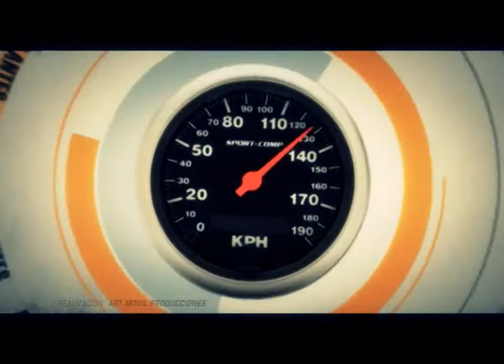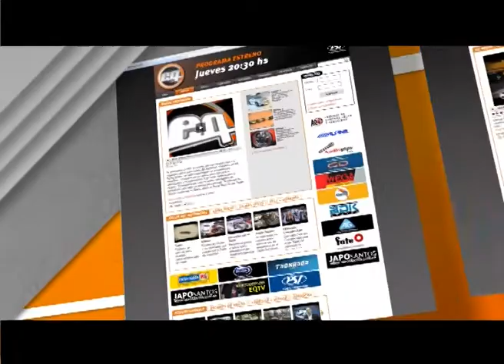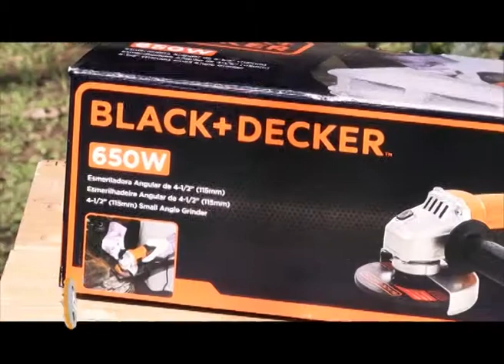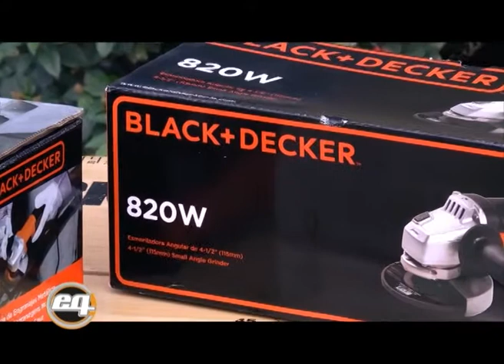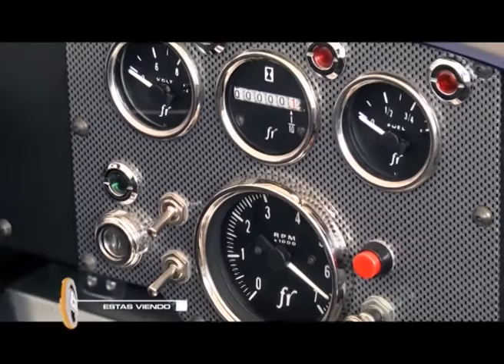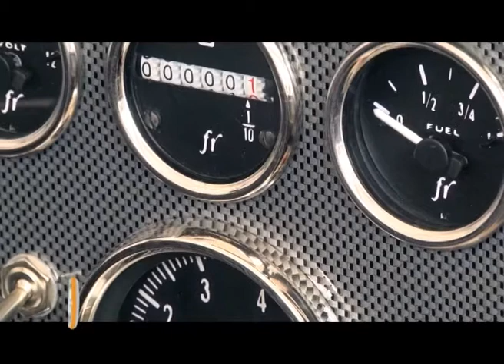EQ Programa 603 - El Garage tv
En el programa de hoy Cúpulas Tronador nos presenta su línea total cargo para camionetas amarok
Black&Decker Argentina nos trae su amoladora angular G650.
Te mostramos unas réplicas de shelby cobra, a escala, hechos con carros de golf.
Visitamos a Rey Goma para conocer sus nuevos lanzamientos 2017